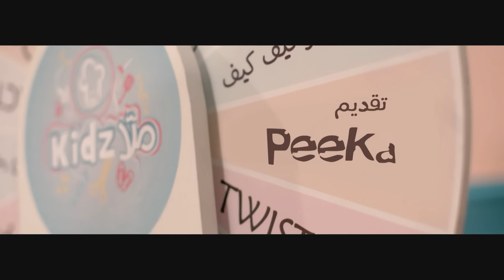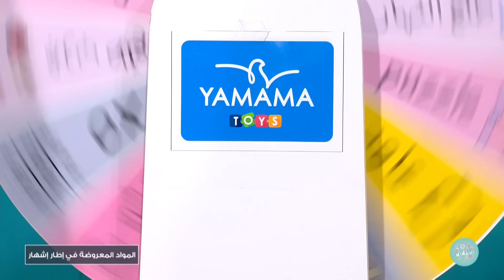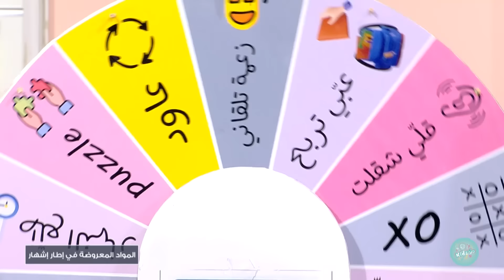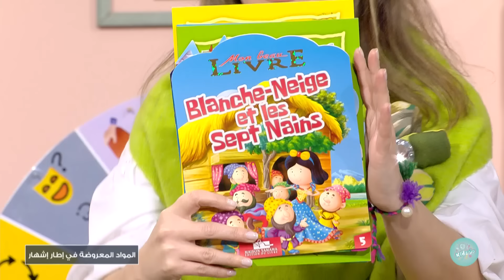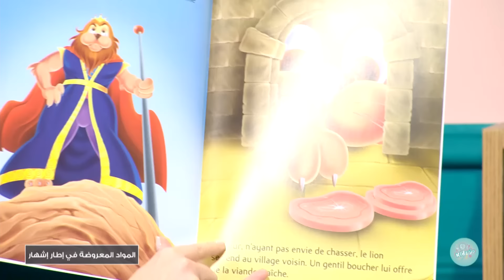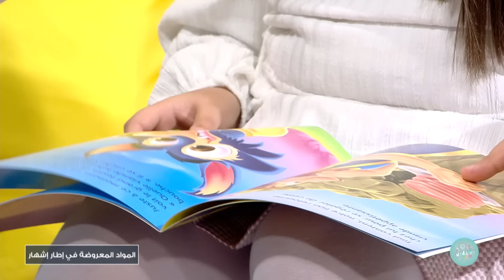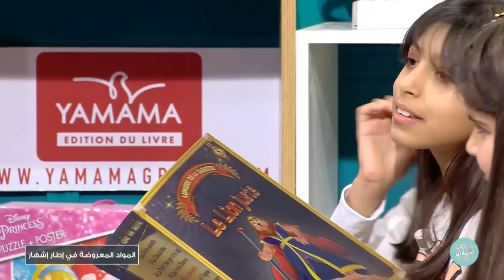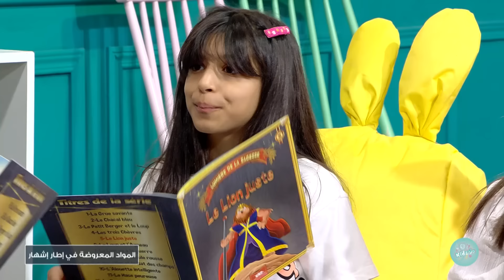Malla KidZ S05 Episode 12 05-02-2023 Partie 01